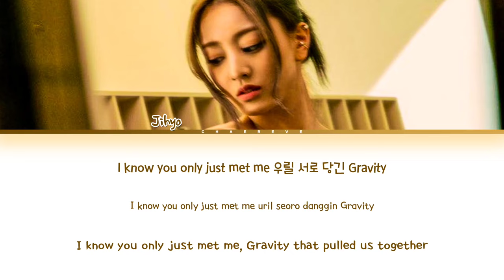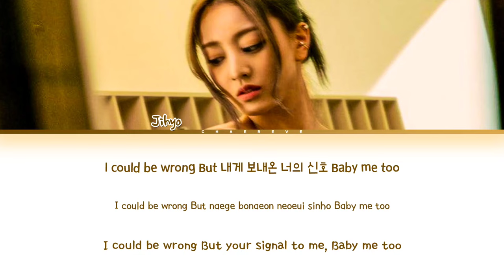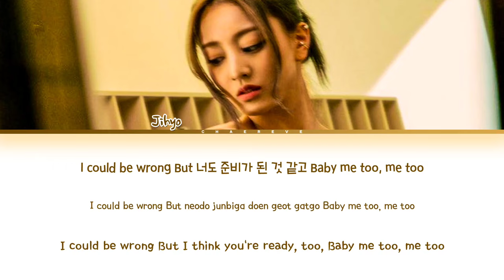JIHYO Closer Lyrics (Color Coded Lyrics)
≈ Artist: JIHYO
≈ Song: Closer
≈ Album: ZONE
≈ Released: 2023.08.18